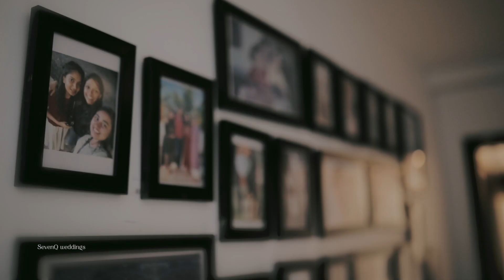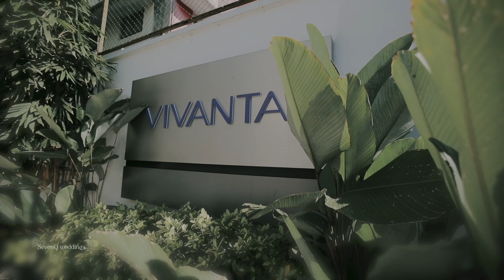Traditional Kerala Best Engagement Highlights 2022 Anandu Ananya